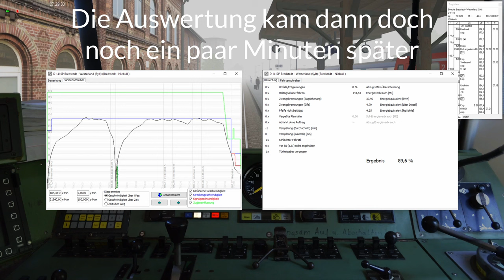Sylt Shuttle Plus - Fahrt mit dem sinnlosesten Zug Deutschlands | ZuSi3 #13 | Marschbahn | BR 628